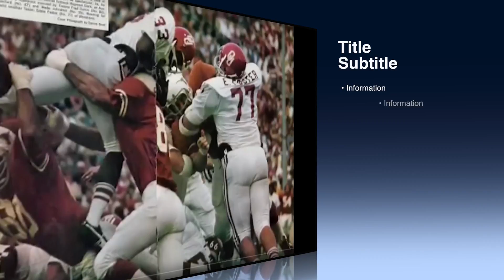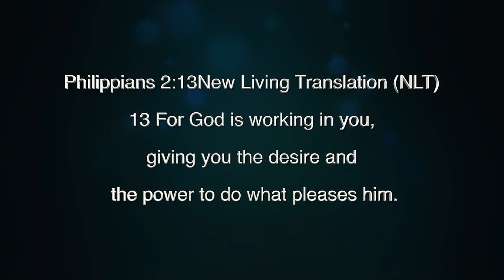Ed & Kim Foster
This video is about Foster